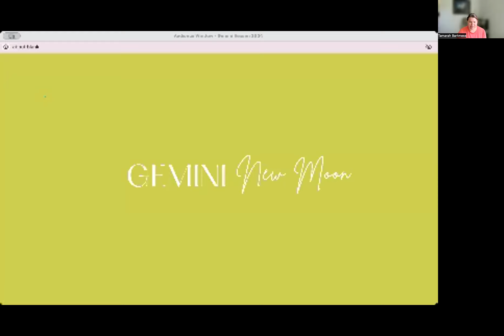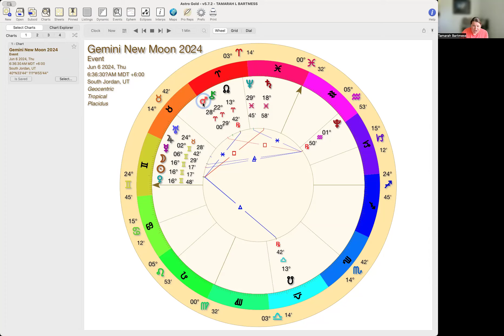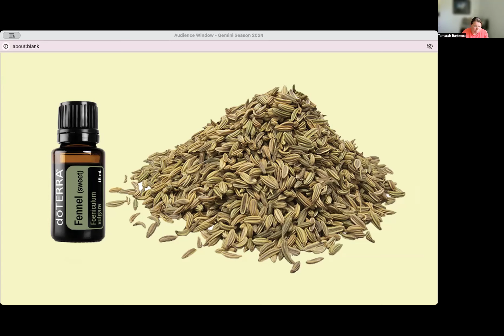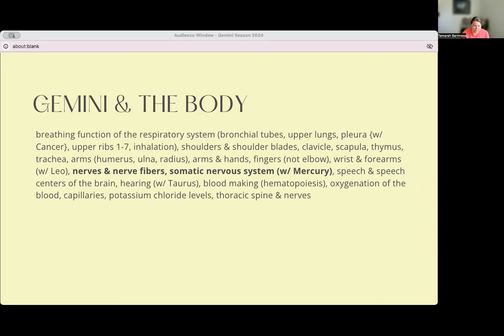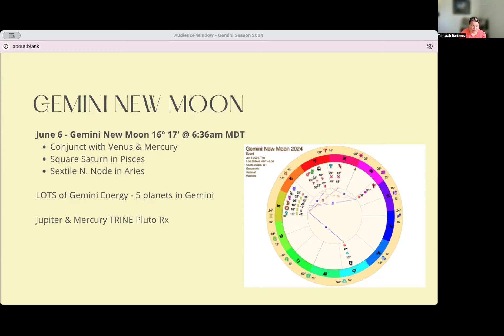More Questions, Less Answers - Gemini New Moon - June 6 2024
The Gemini New Moon is bringing with it LOTS of planetary energy!

If your brain is buzzing and you are having a hard time focusing...this might be why! The energy right now can create a mental constipation of thoughts.

If you want answers - the energy isn't really set up for that as much as its about learning to ask the RIGHT question first and to do that by first LISTENING.

If your mind is overly stimulated, try using Fennel Essential Oil under your tongue or a drop in your belly button as well throughout the day. Also be intentional with what you choose to create with your hands. It can lead to more chaos or more clarity.

COMING SOON!